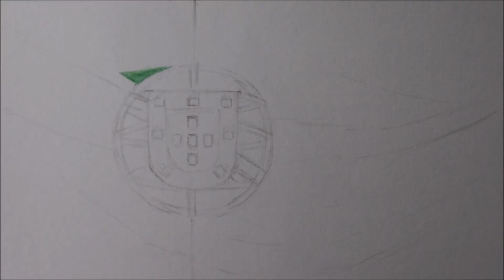Como desenhar a Bandeira de Portugal PASSO A PASSO narrado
Olá, neste video vou ensinar como desenhar a bandeira de portugal passo a passo com lápis de cor.

 Materiais usados ↓
➥Papel  hahnemühle nostalgie 190
➥Lápis Grafite Bic
➥Lápis Faber Castell Polychromos
➥Lápis Faber Castell eco
➥Lápis Tris